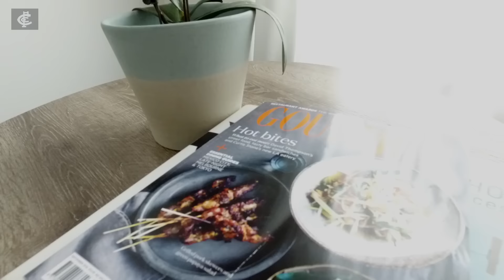Carlton Cribs | Heath Scotland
In the second episode of Carlton Cribs, Pete Lazar gets a tour of Heath Scotland's house.